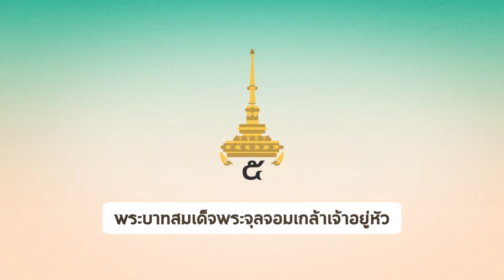จารึกความเป็นไทย ปี 2 ตอนที่ 233 : งานวัดภูเขาทอง งานวัดแห่งแรกของไทย